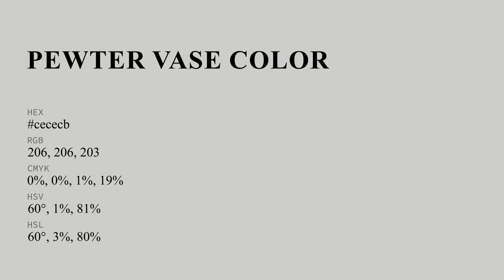Pewter Vase color cececb hex color - Grey color - Cool color cececb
What color is Pewter Vase ? cececb hex color - Grey color - Cool color cececb

Hex cececb Color Code is also known as Pewter Vase color.

Hex cececb Color code in RGB color code model is created after adding 80.78% red color, 80.78% green color and 79.61% blue color.
Hex cececb Color code in CMYK color (process color) code model is generated after subtraction of 0% cyan, 0% magenta, 1% yellow and 19% black.